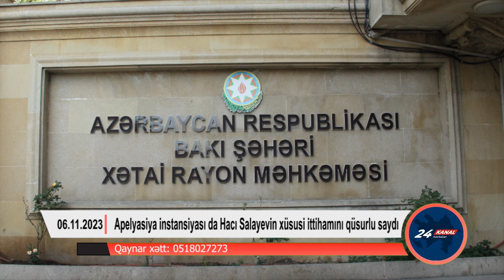Apelyasiya instansiyası da Hacı Salayevin xüsusi ittihamını qüsurlu saydı - RƏDD ETDİ